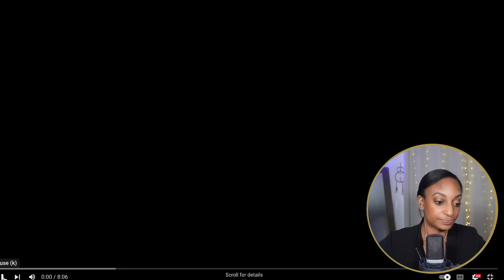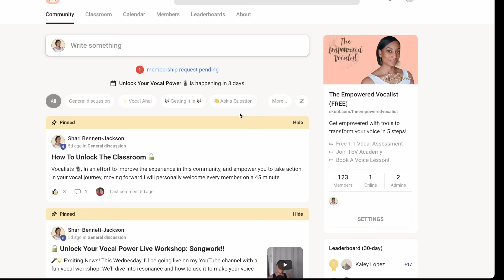INCREDIBLE! Vocal Coach Reacts to Ren & Sam Tompkins - Earned it /Mans World / Falling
I'm no longer doing reactions on this channel, but you can catch all future reactions on my new channel Hope to see you there!

In this video, I react to Ren & Sam Tompkins - Earned it /Mans World / Falling Mashup.  These two are INSANELY talented individuals.  This video was filmed last Saturday, before it was announced that Ren was hospitalized which is why I didn't mention it in the video.  I'm very sad to learn this news and I am sending prayers up for him for a speedy recovery.

If you're a fan of vocal coaching tips, or looking to improve your own singing, join my singing community for exclusive tips and challenges.

00:00 Intro
00:41 Reaction starts
20:42 Highlights

📷 My Gear/Equipment in my videos:
Dash Cam
Sony ZV-E10 DSLR Camera
Joby Blogging Tripod

🎤 Live Singing:
Shure SM58 Wireless Mic
TC-Helicon Pedal

🎧 Home Recording Equipment:
Volt 2 Audio Interface
C214 Microphone
Sennheiser Headphones

00:00 Intro